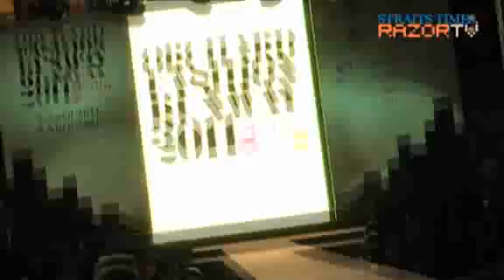FSO Asian Model Search now on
Meet the 15 models in the running for the coveted FSO Asian Model award as they take to the runway to impress the judges and win your vote.The FSO Asian Model Search 2011 is one of the highlights of Fashion Season @ Orchard. You can vote for your favourite "FSO Asian Model" and stand to win $1,000 in shopping vouchers and prizes.